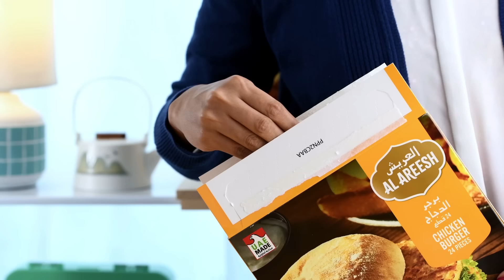Add some Burger to your Back to School Lunches with Our Al Areesh Smashed Burger Tacos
INGREDIENTS
• 4 Nos. Al areesh chicken burger patties
• Cooking oil spray for grilling
• 4 Nos. Tortilla wraps 6 inch
• 4 Nos. Cheese slice
• ½ cup lettuce chopped
• ½ cup cherry tomatoes chopped
• ½ cup onion finely chopped
• 4 tbsp classic burger sauce

METHOD:
• In a grill pan spray some oil and cook the Al Areesh burger patty for 2 min.
• Flip the patty and add a tortilla over it. Press firmly with a potato masher or with a spatula until the patty is smashed.
• Cook for 2 minutes and flip over the tortilla. Add a slice of cheese over the smashed patty and cover it with a lid. Cook until the cheese is melted.
• Transfer to a taco stand.
• Now add the lettuce, tomatoes, onion and burger sauce.